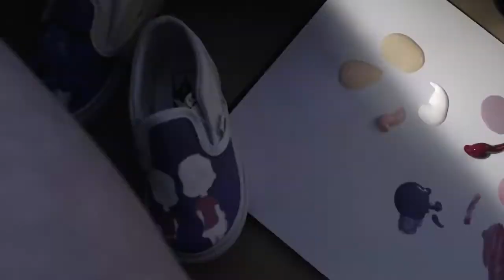SPEEDPAINT - Custom Vampirina Toddler Vans (CUSTOM PAINTED SHOES)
Hi there! This is my first art upload to youtube! Here you'll see some of my process for painting shoes. These are particularly tiny and the quality isn't the best (it gets better!) but I hope you enjoy it anyway!